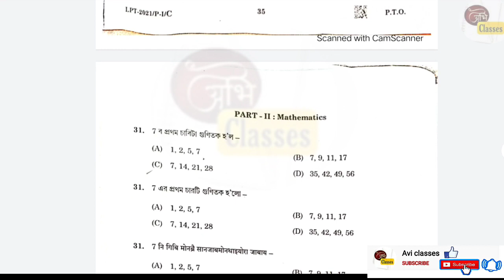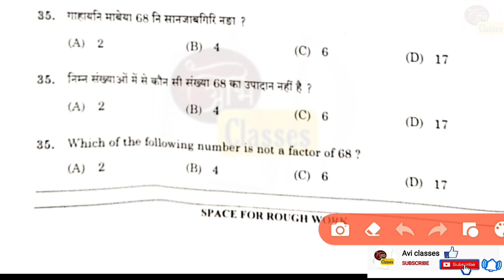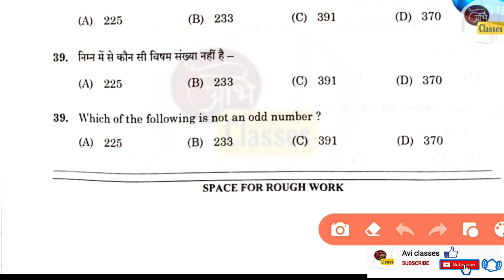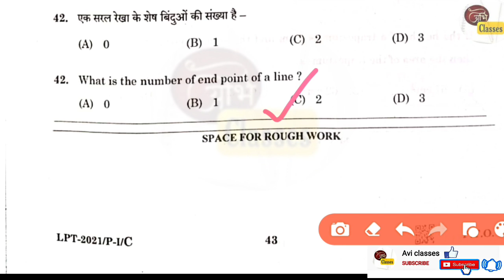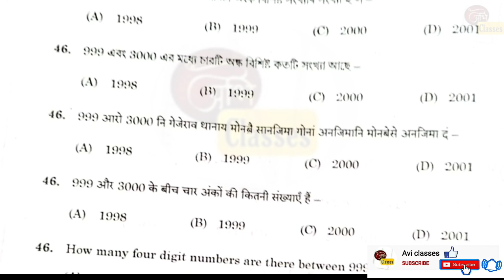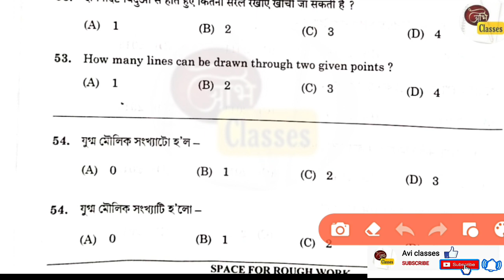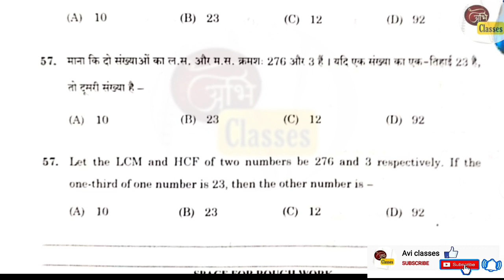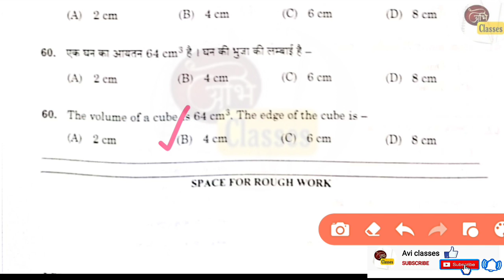Assam TET-2021 || Answer Key- Mathematics || Paper-1(LP) || 30/30 || By Abhishek Sir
Assam TET Answer Key 2021(Mathematics)
Paper-I (LP)

Assam TET Answer Key 2021(CDP)
Paper-I (LP)